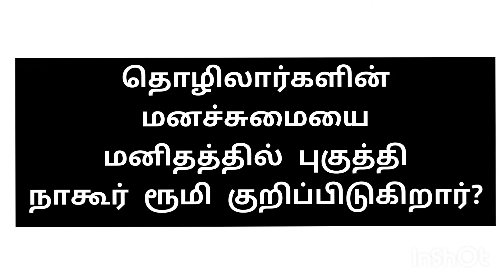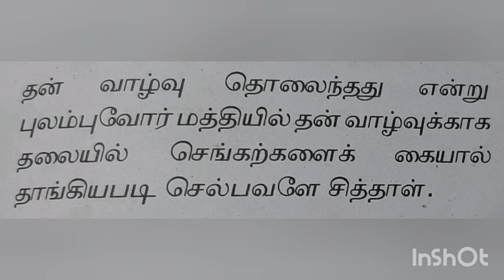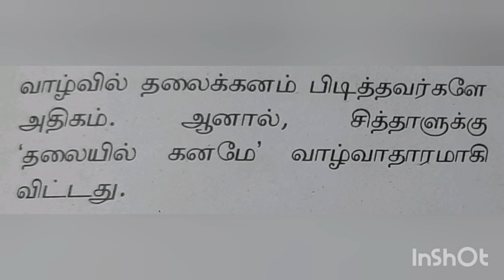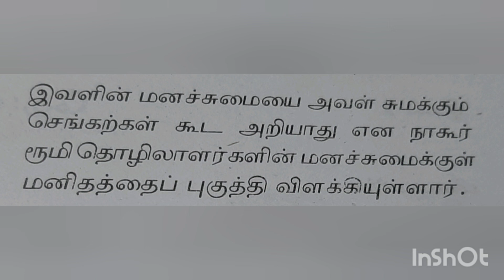சித்தாளு|10-ம் வகுப்பு|10th Std|chiththalu|Exam tips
வழங்கியோர்:
ச.கன்னிக்கொடி
ச.தங்கலட்சுமி(அபி)

சித்தாளு என்ற கவிதைப்பேழையில்  தொழிலாளர்களின் நிலைமையை தெளிவாக எடுத்து கூறியுள்ளார் ஆசிரியர்...

இப்பதிவில் தேர்வு நோக்கத்தில் கொடுக்கப்பட்டுள்ளது...

இதன் மூலம் தேர்வில் நல்ல மதிப்பெண்கள் பெறலாம்.
முறைசாரா தொழிலாளர்கள்